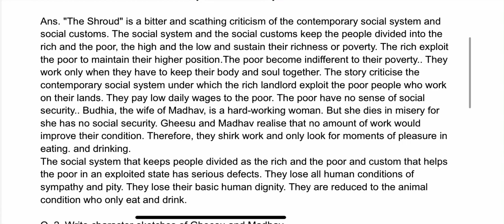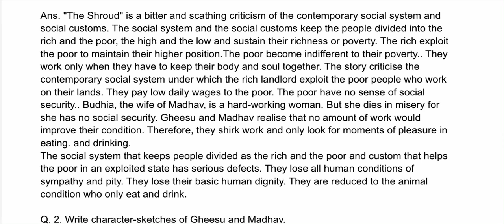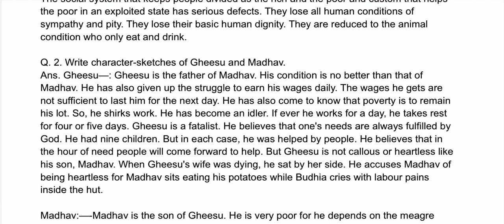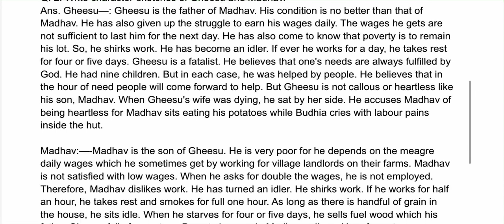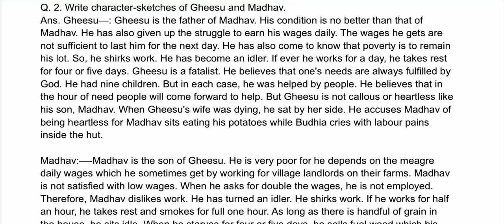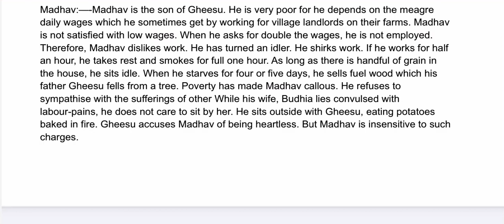EP-23 GEN ENG B.A/B.SC/B.COM/BBA CH -5 THE SHROUD PART-4 LONG Q/A NEW SESSION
HELLO STUDENTS ,